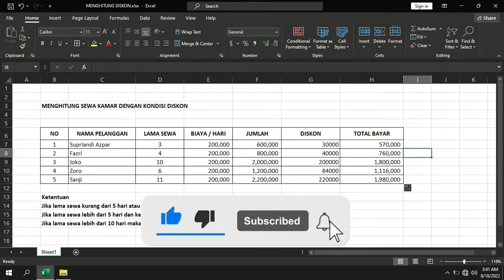Tutorial Excel - Rumus IF AND Mencari Diskon Sewa Kamar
Dalam video ini kami menjelaskan cara mencari diskon sewa kamar menggunakan rumus if dan if anda di excel.

di dalam video kami menggunakan excel 2021, namun tutorial ini juga bisa diterapkan pada excel 2010 ke atas, 2010, 2011, 2012, 2016 dan excel 2021.

Semoga bermanfaat